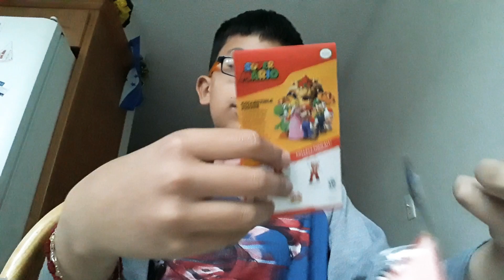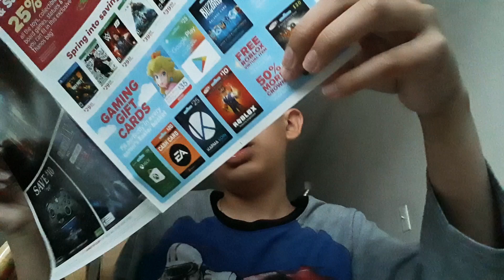Unboxing a World of Nintendo jakks pacific cappy and spiny toy